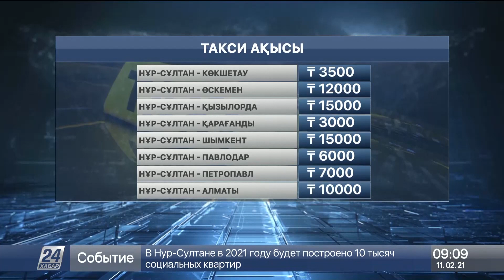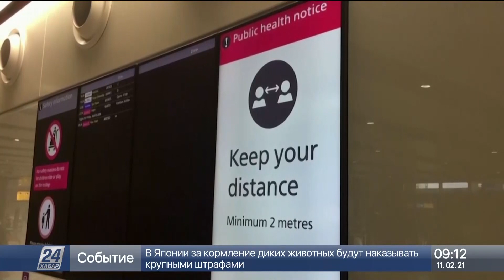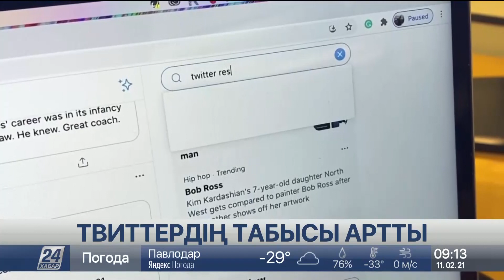Елімізде 40-қа жуық автовокзал жабылып қалудың аз-ақ алдында тұр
Елде жолаушы тасымалымен айналысатын 200-дей компания және 40-қа жуық автовокзал жабылып қалудың аз-ақ алдында тұр, деп хабарлайды «Хабар 24».